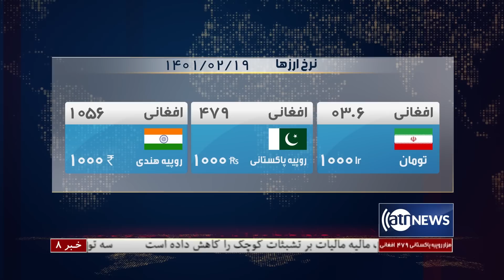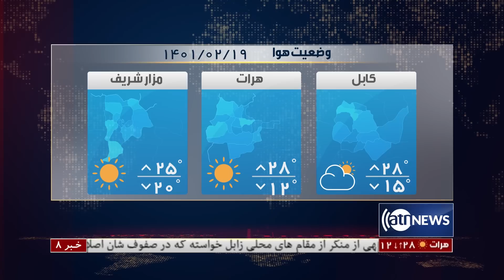Ariana News 8pm News: 09 May 2022 | آریانا نیوز: خبرهای دری ۱۹ ثور ۱۴۰۱